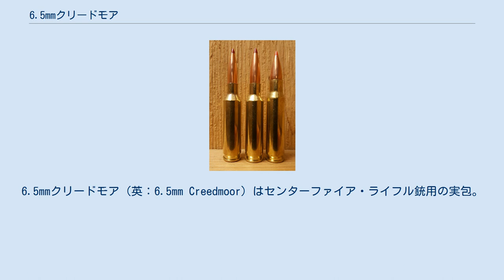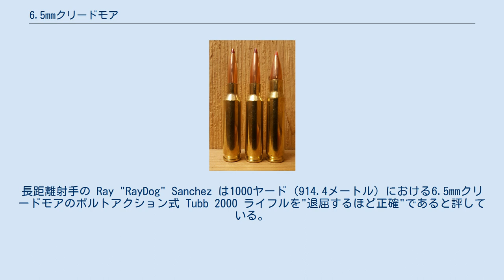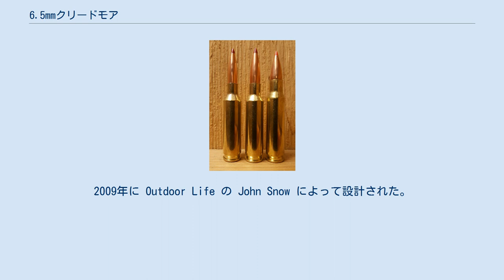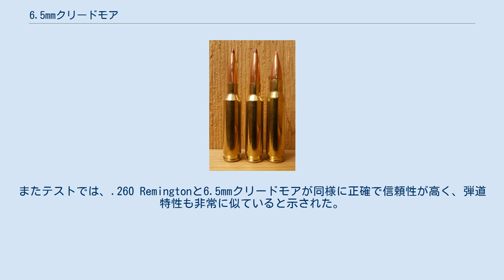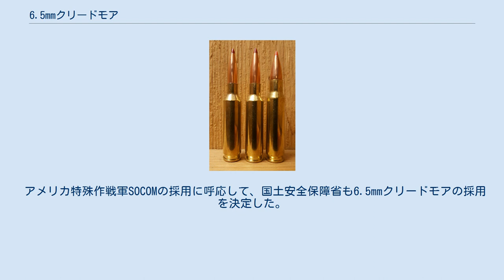6.5mmクリードモア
6.5mmクリードモア（英：6.5mm Creedmoor）はセンターファイア・ライフル銃用の実包。
6.5 Creedmoor、6.5 CM、6.5 CRDMRなどと略される。
.308ウィンチェスターをベースにした .30 TCの派生として、ホーナディによって2007年に導入された。
特に標的射撃に使用されるが、狩猟用としても成功を収めている。
 6.5mmクリードモア（6.5×49mm）は6.5-284ノルマのような長い実包や、6.5mmレミントン・マグナムのようなマグナム実包に比べて初速が小さいが、全長が 2.825インチ (71.8 mm) のため、ショート・アクションのボルトアクション方式ライフルや AR-10半自動式ライフルに装填することができる。
 アメリカ特殊作戦軍SOCOMは、既存の7.62mm弾に替わる中間弾薬について、6.5mmクリードモアを採用する方針である。
 左から6mmクリードモア。
6.5mmクリードモア、.308ウィンチェスター 一般的に 6.5 mm (0.264") の弾頭は比較的高い断面密度と弾道係数を持つとされており、ライフル射撃競技においても成功をおさめてきている。
6.5mmクリードモアのレシピの中には軽い弾頭によってリコイルを小さくしながら、.300ウィンチェスター・マグナムの初速や軌道に匹敵するものもある。
 この実包は径が0.473インチ (約 12 mm) ボルト・フェイス用に設計されているので、ショート・アクションのライフルを似たボルト・フェイス径をもつ別の口径 (.22-250レミントン、.243ウィンチェスター、.300サベージなど) に変更するときは、一般的に単なる銃身の交換で済む。
 この実包は .260レミントンと6.5×47mmラプアとよく比較されるが中程度の威力であるといえる。
 ある評論家によると、129 gr のホーナディ SST 弾頭を使用した300ヤード地点でのエネルギーは 1641 ft·lbf であると報告されている。
また、別の評論家によると、初速 2700 fps で 140 gr の弾頭を使用したときの265ヤードの高さ6インチの標的に対する最大直線弾道距離と、26インチの銃身を使用したときの300ヤードにおける"約 1600 ft·lbf"のメーカーの主張する残存エネルギーが報告されている。
SAAMI のテストデータによって、（銃口から15フィート地点における）6.5mmクリードモアの初速は 129 gr の弾頭で2,940 fps、140 gr の弾頭で 2,690 fps であることが確認されている（.300ウィンチェスターマグナムは 200 gr 弾頭で 2,930 fps、210 gr 弾頭で 2,665 fps である）。
長距離射手の Ray "RayDog" Sanchez は1000ヤード（914.4メートル）における6.5mmクリードモアのボルトアクション式 Tubb 2000 ライフルを"退屈するほど正確"であると評している。
また彼はこの使用した銃と実包で1000ヤード（914.4メートル）においてサブ MOA のグルーピングを記録し続けることができたと主張した。
 6.5mmクリードモアを手詰めしたときのコストは、ラプアのスモール雷管の薬きょうを利用できるため6.5×47ラプアなど他の6.5mm実包とほぼ同じである。
ノルマも現在は2017年からこの実包に対する薬きょうを製造していて、ラプアの薬きょうとほぼ同程度の価格で複数の小売店を通して入手できる。
 6.5×47のラプアの薬きょうは12—20回使用できる。
スターラインはラージとスモールプライマーポケット両方の薬きょうを販売していて、スモール雷管の方は若干費用がかかる。
最初に6.5mmクリードモアが導入されたときは 60,000 psi に耐えられるケースとして宣伝された。
しかし、製品となったとき、ホーナディは 62,000 psi と記載し、SAAMI もそのように登録した。
そのため多くのこの実包の手詰めをする者たちはリローディングするための経験が乏しい。
最初の 62,000 psi では雷管後退が起こることは珍しいことではない。
初期の射撃の記事ではこの実包は 58,000 psi となる薬量であると記載されていたが、のちの記事では 57,000 psi となった。
これは雷管突破が頻繁に起こるという苦情を受けてホーナディが工場装弾の薬量を減らしたためである。
 ラプ...